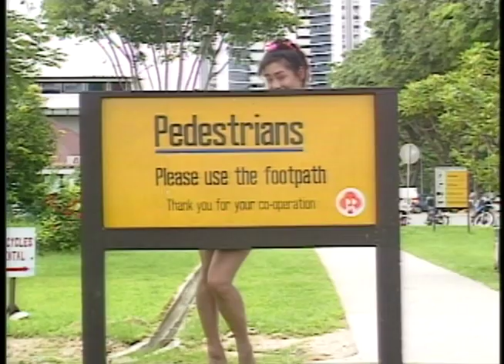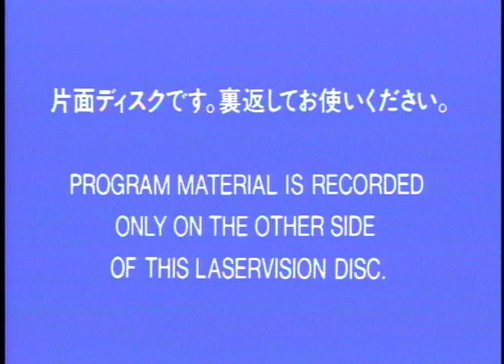細川ふみえ Fumie Hosokawa - S. S. S. - Japanese Laserdisc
日本語